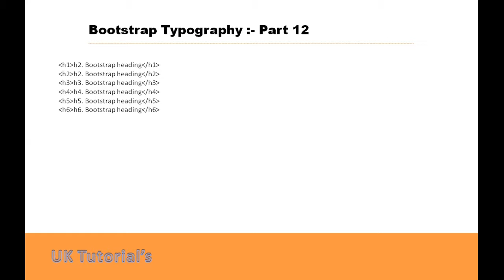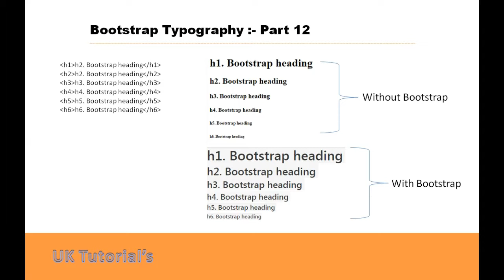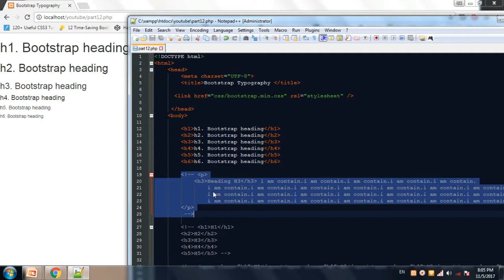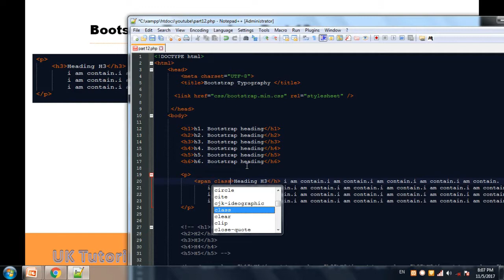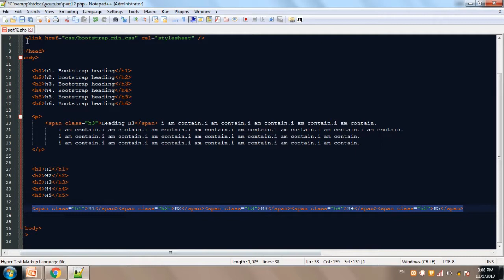Part 12 Bootstrap typography in hindi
What is bootstrap typography. How to use them in details .